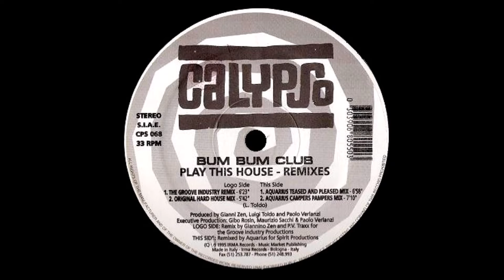Bum Bum Club - Play This House (Please & Tease Mix) HQwav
RETRO CLASSIC HOUSE 1995
Label:
Calypso Records ‎– CPS 068
Format:
Vinyl, 12"
Country:
Italy
Released:
1995
Style:
House